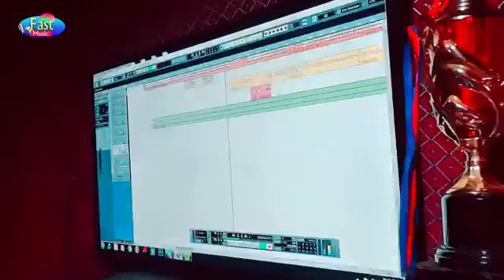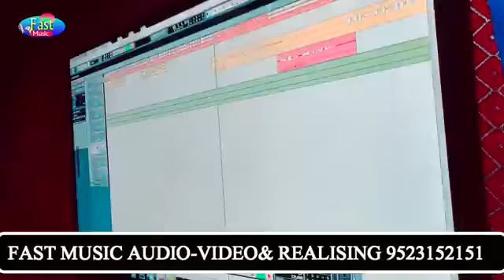Bhatar na kam kare Bhojpuri gana comment like video